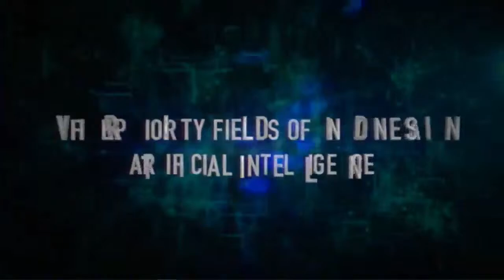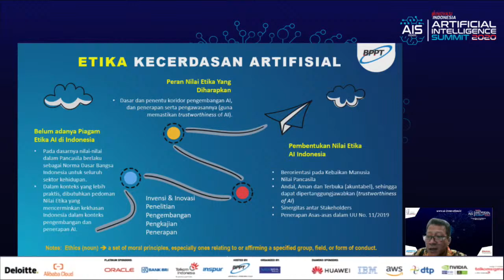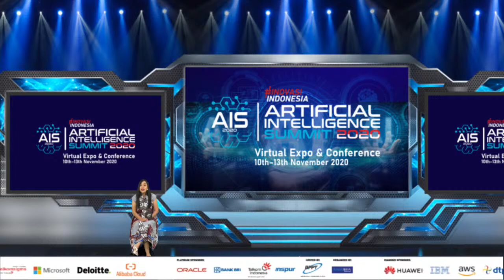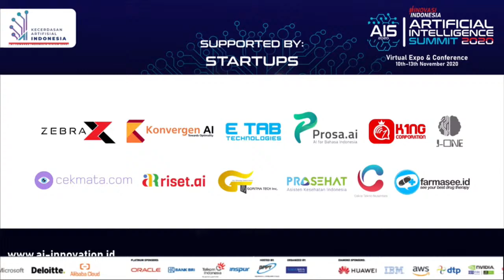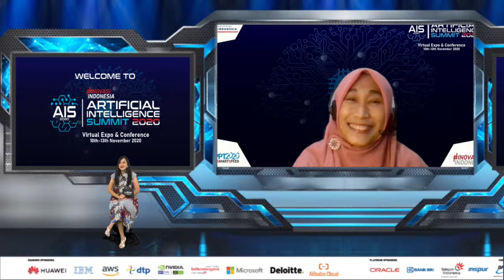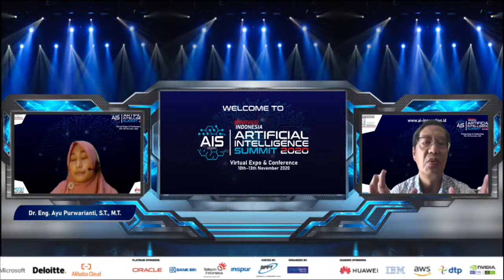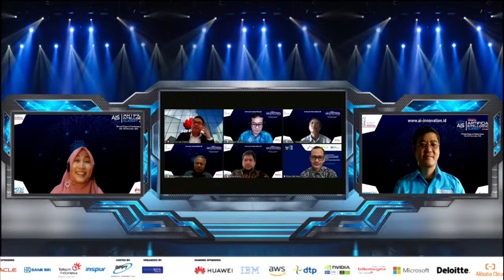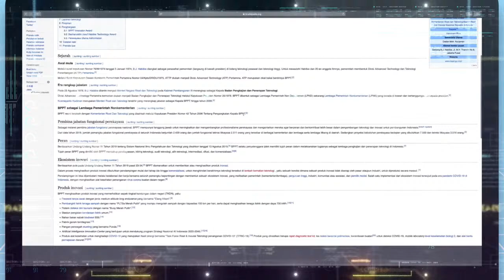INOVASIINDONESIA ARTIFICIAL INTELLIGENCE SUMMIT 2020 - WEBINAR SESSION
LAST DAY SHOW.

INOVASIINDONESIA ARTIFICIAL INTELLIGENCE SUMMIT 2020
(Virtual Expo and Conference) is an innovation exhibition in response to the challenges of the information and technology exhibition industry which is currently experiencing limitations to carry out the activities due to the COVID-19 pandemic.

Artificial Intelligence Summit is packaged on a website platform which contains a 3-dimensional booth display and product display in which visitors can navigate, walk down the gangway, resembling real activities at conventional exhibitions.

In addition, exhibitors and sponsors can directly interact with visitors to provide education and to introduce the technology products and solutions.

WEBINAR SESSION DAY 4

Keynote Session (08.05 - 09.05 WIB)

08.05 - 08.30 WIB - Keynote Speech:
“Using Healthcare Data Ethically as Data Training for AI use case” Terawan Agus Putranto, Sp.Rad Minister of Health RI

Moderator : Dr. Ir. Hammam Riza, M.Sc,
Chairman Agency for the Assessment and Application of Technology RI

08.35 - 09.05 WIB - Keynote Speech :
“The Trustworthy, Policy and Talent Development for Indonesia AI Technology “ Johny G Plate Minister of Communication and Informatics RI

Moderator : Dr. Ir. Hammam Riza, M.Sc, Chairman Agency for the Assessment and Application of Technology RI

Webinar Session 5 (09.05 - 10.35 WIB)

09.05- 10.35 WIB : “How can we design ethically and skill responsible AI implementation”?

Narated by Dr. Edmon Makarim, S.Kom., S.H., LL.M. , Representative of AI National Strategy Working - Group 2 , Dean of the Faculty of Law University of Indonesia

Moderator : Dr. Andry Alamsyah, S.Si, M.sc, Direktur Digital Business Ecosystem Research Center, Telkom University & Ketua Asosiasi Ilmuwan Data Indonesia (AIDI)

Panel Discussion :
1. Penny D. Herasati , Director of Socio-Culture and International Organization of Developing Countries, Ministry of Foereign Affairs RI

2. Dr. Amarulla Octavian, S.T., M.Sc., DESD., CIQnR., CIQaR. , Vice Admiral, Indonesian Army - Rector of the indonesia Defence University

3. Dr. Ir. Lukas, MAI, CISA, IPM , Lecturer at the Faculty of Engineering, Unika Atma Jaya/Chairman of Indonesia AI Society (IAIS)

4. M. Ghifary Ph.D, Head of Artificial Intelligence, Bukalapak

Keynote Session (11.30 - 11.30 WIB)

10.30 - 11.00 Keynote Speech : “ AI Computing, Trends - Challenges - Innovations “ Vangel Bojaxhi Director of AI/HPC, Inspur Group

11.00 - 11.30 Keynote Speech : “ AI talent development collaboration between the UAE and Indonesia“ Omar Sultan Al Olama Minister of State for Artificial Intelligence, Digital Economy and Remote Work Applications UAE

Webinar Session 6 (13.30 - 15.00 WIB)

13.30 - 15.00 Webinar Session 6 : “ Talent Development - How can we create for the future “, Opened by Hendy Risdianto Wijaya, Representative of AI National Strategy Working Group, Lecturer at Faculty of Public Health, University of Indonesia

Moderator : Dr. Eng Ayu Purwarianti, S.T., M.T, Ketua Pusat Unggulan Ipteks - Artificial Intelligence for Vision, NLP & Big Data Analytics (Pusat Artificial Intelligence ITB)

Panel Discussion :

1. Prof. Ir. Nizam, M.Sc., Ph.D., IPM., ASEAN Eng., Directorate General Education and Information Technology, Ministry of Education RI

2. Prof. Dr. Ir. Harjanto Prabowo, MM., Bina Nusantara University

3. Prof.Zainal Arifin Hasibuan, Ph.D, Chairman of Aptikom. Member of Wantiknas, Universitas Dian Nuswantoro

4. Narenda Wicaksono, CEO Dicoding

5. Meidy Fitranto, CEO PT Nodeflux Teknologi Indonesia

 6. Khoo Boo Gee, Vice President, Computing Ecosystem Development, Asia Pacific, Computing Business Unit, Huawei

(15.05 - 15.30 WIB) Keynote Speech: ”Bring All Your Data to Life with Analytics and AI” Davian Omas, Managing Director, Oracle Indonesia

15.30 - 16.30 (WIB) Closing Ceremony
 * Poster Winner Announcement
 * Quiz Winner Annoument
 • Closing Statement